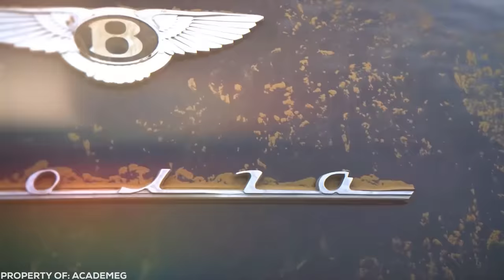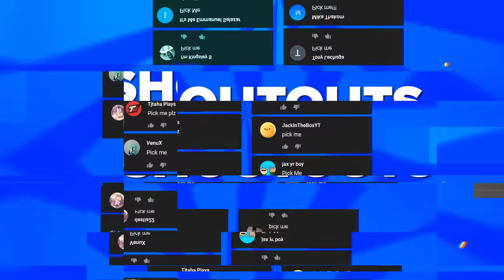10 Zombie Proof Vehicles You’ll Regret Not Seeing...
Vehicles are undoubtedly one of the most useful inventions mankind has ever made. In most of our lives they’re pretty much a necessity, but realistically it's pretty easy to take these machines for granted, after all they've just become so normal. I mean, it's not like they're saving you from life and death situations or anything… but then again, what if they had to? While your trusty car might get great mileage, it's probably not going to help you in case of the end of the world, or even the zombie apocalypse. Don't freak out though, you've come to the right place. In case of zombies, just track down one of these amazing vehicles and it'll be a smooth ride from there on.

Amazing and unusual vehicles in the world! Featuring the world's strongest and most powerful vehicles on earth. You better check out these awesome vehicles with your own eyes.